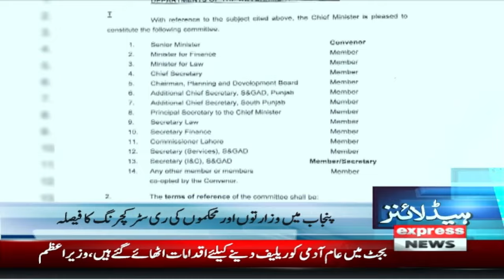Ali Amin Gandapur Vs Federal Govt | News Headlines 3 AM | Pakistan News | Express News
Ali Amin Gandapur Vs Federa Govt  | News Headlines 3 AM | Pakistan News | Express News